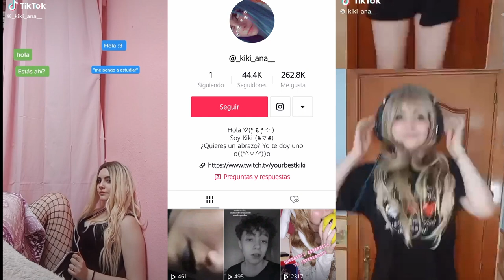Caballeros 5 Soles Entrevista a kiki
Venimos con todo en esta 3 temporada , muestren su apoyo dejando su megusta y dando follow a la pagina